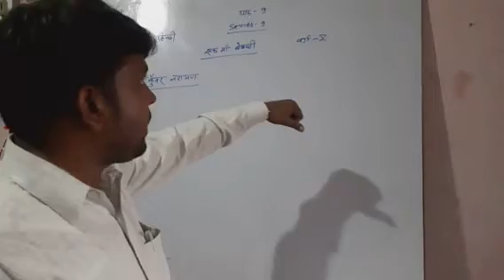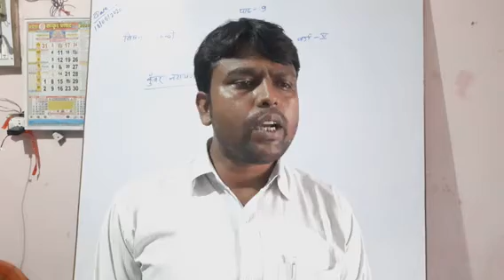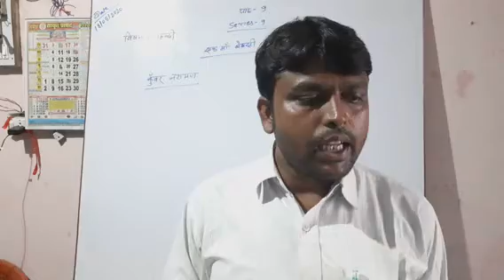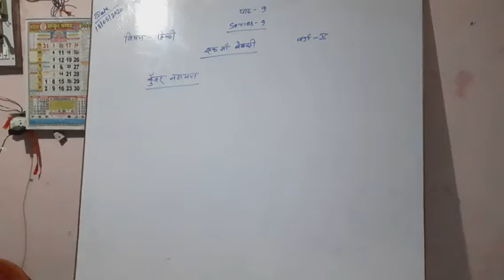Hindi class 5 series 9 ncert एक माँ की वेवसी